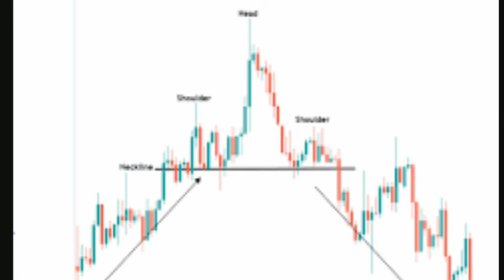HEAD AND SHOULDER PATTERN KO TRADE KARNE KA SAHI TARIKA JO KOI NAHIN BATAEGA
@ only wealth
HOW TO TRADE HEAD AND SHOULDER PATTERN I HEAD AND SHOULDER PATTERN CORRECT ENTRY EXIT POINTS I HEAD AND SHOULDER PATTERN KO STOCK MARKET MEIN KAISE TRADE KAREN I BEST PATTERN WHERE YOU CAN MAKE MONEY